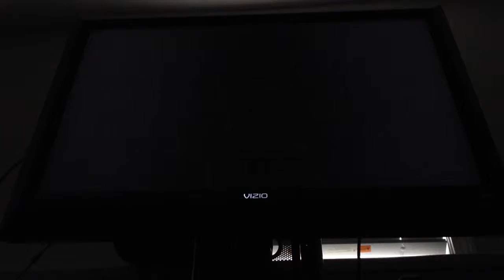Mortal Kombat 9: Episode 1